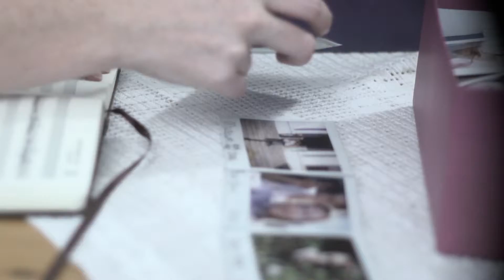Editing Showreel 2015 Peta van Zyl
Editing showreel 2015